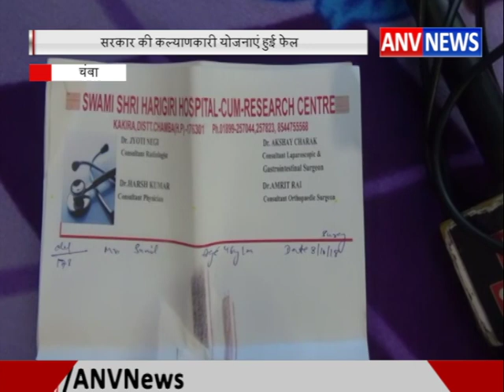सरकार की कल्याणकारी योजनाएं हुई फेल || ANV NEWS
केंद्र सरकार हो या फिर प्रदेश सरकार इनके गरीब लोगों के लिए सैकड़ों कल्याणकारी योजनाएं चलाई जा रही है…लेकिन बहुत से गरीब लोगों को स्वास्थ्य सुविधाओं का कोई लाभ नहीं मिल पा रहा है...ताजा मामला चंबा जिला के स्वामी श्री हरी गिरी अस्पताल का है...जहां पर ऑपरेशन कराने आए युवक का ऑपरेशन तो कर दिया... लेकिन जब उसने अस्पताल प्रशासन को स्मार्ट कार्ड दिखाया, तो उन्होंने स्मार्ट कार्ड लेने से इंकार कर दिया और 30000 रूपये पर का बिल उसे थमा दिया...जिसके बाद पीड़ित ने कहा कि सरकार की दर्जनों स्वास्थ्य योजनाएं गरीबों के लिए बनाई गई है लेकिन अगर वो योजनाएं उन्हें नहीं मिली तो इन योजनाओं का क्या फायदा है... उन्होंने सरकार से आग्रह किया है कि उनके ये 30000 रूपये माफ कर दिया जाए ताकि उन्हें कुछ लाभ मिल पाए...